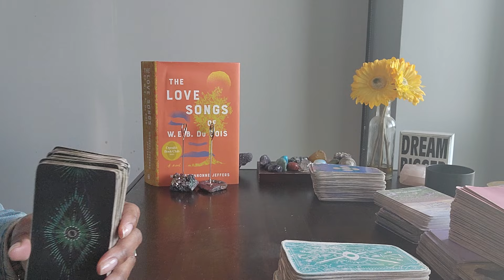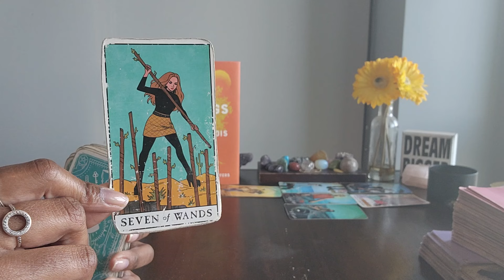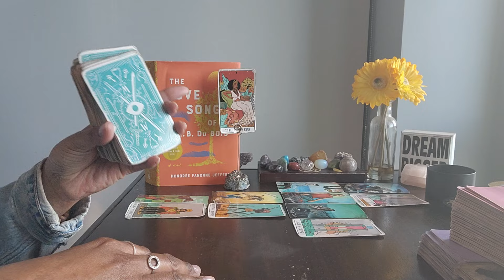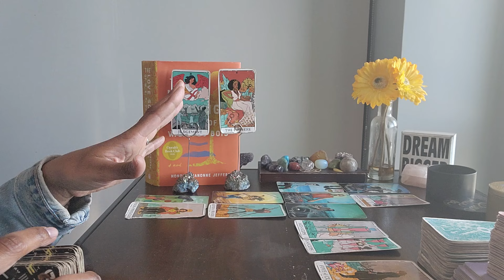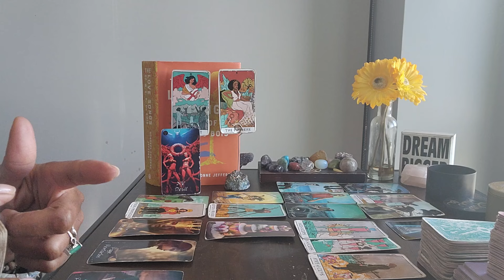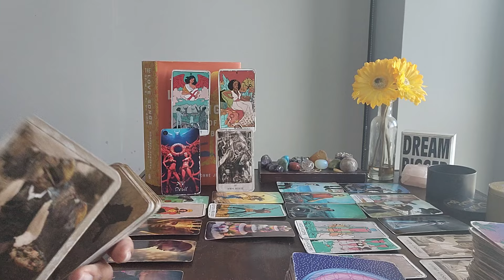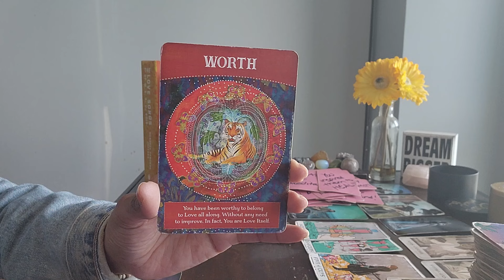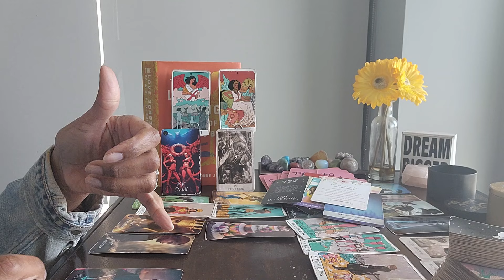Virgo: #777 - JUDGMENT is coming down on your ex in ways they won't be able to recover this time 😔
⭐️Purchase Digital Calendar:
⭐️Purchase Digital Journal:
⭐️ Table Read:  DREAMS by Angela Mogridge

⭐️ VIDEO UPLOADING SCHEDULE:
  4x/week for every Zodiac Sign

**Note: We do NOT accept CASHAPP/Beauty/Money/Pleasure), NORTH NODE (Qualities to expand, gifts to use, your life purpose, as tasks to be mastered), SOUTH NODE (Negative behavior to release and destructive patterns to let go of) and ALL PLACEMENTS in your birth chart

⭐️Purchase Digital Calendar:
⭐️Purchase Digital Journal:
⭐️SCHEDULE PERSONAL READINGS to2 see pricing and availability.

⭐️ VIDEO UPLOADING SCHEDULE:
  4x/week for every Zodiac Sign
⭐️SOCIAL MEDIA = Instagram:5 Queen_Amun_Ra